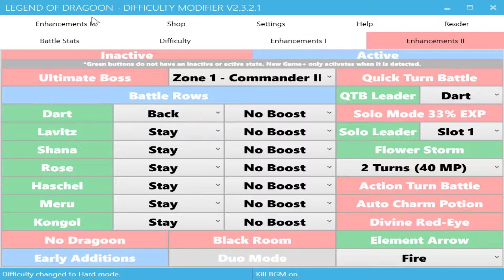Proposed Settings for "Endurance Run" - The Legend of Dragoon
I'm gonna do a new Legend of Dragoon playthrough, but with special conditions involved. I will use Hard Mode+ (Hard Mode with bosses getting stronger as they get weaker) 4x HP, Half SP Changes, All Characters and Dragoon Spirits. Anything I should adjust or add? Let me know!

Be sure to leave a like to show you loved the video, comment to say what you liked, didn't really like, or suggest, and to subscribe for updates on videos I upload and like! :)